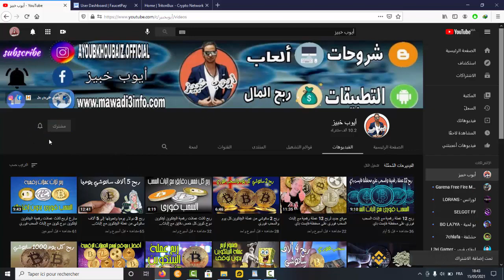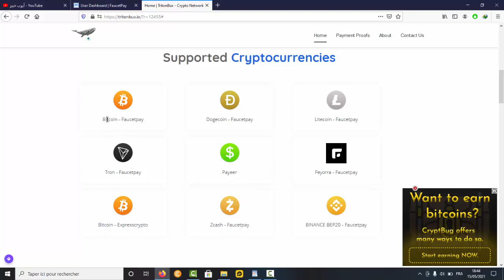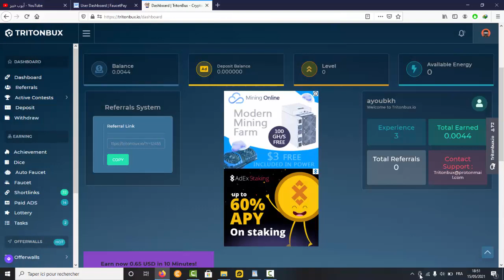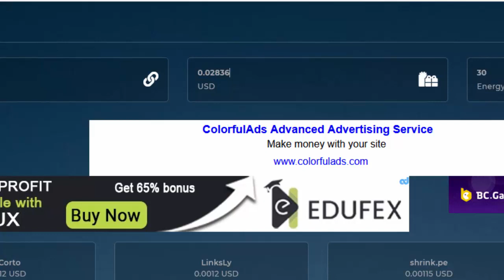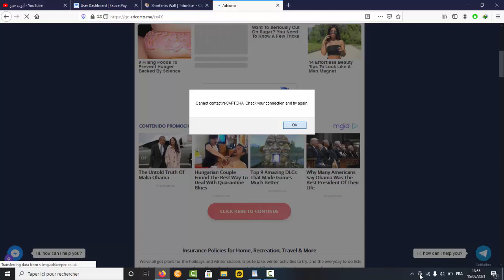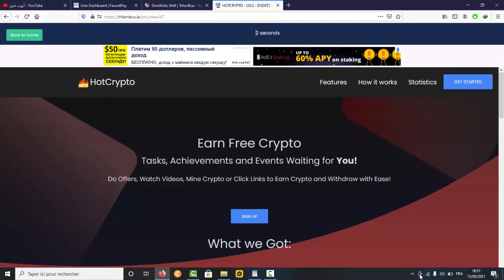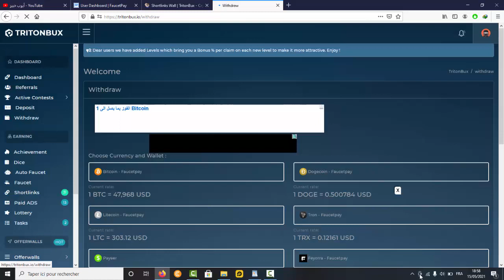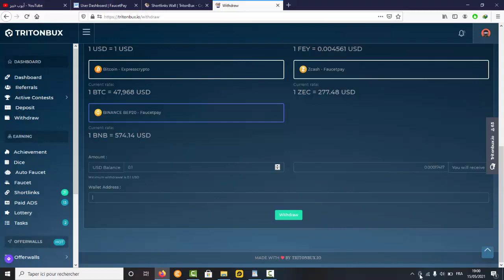شرح موقع tritonbux لربح 7 عملات رقمية سحب على محفظة فايست باي وبايير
كيفية ربح من نت
 ربح المال من توقع نتائج المباريات
 ربح مال من نت
ربح المال من جوجل أدسنس
سجب المال من أدسنس
إنشاء حساب باي بال مفعل
تطبيقات مشاهدة القنوات
يف تربح المال من خلال صفحتك على الفيس بوك